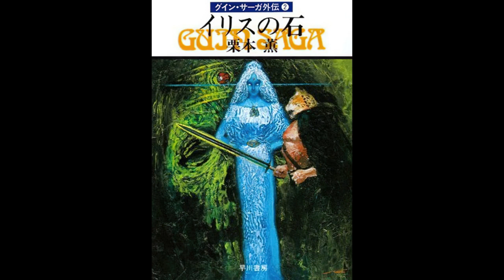Guin Saga Gaiden 2 - Stone of Iris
Guin Saga is a best-selling heroic fantasy novel series by the Japanese author Kaoru Kurimoto, in continuous publication since 1979. A record 100 volumes were originally planned but the final total stands at 140+ volumes and 20+ side-story novels. Guin Saga is the longest single-writer's work in the world, with total sales of 30 million copies.
The story centers around a mysterious warrior named Guin, an amnesiac with a leopard mask magically affixed to his head. Remembering nothing but his fighting instincts and the word "Aurra", he confronts a world laden with danger, intrigue, and magic.